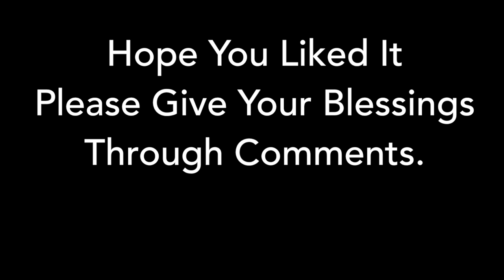Oyee!! Ladkewaale Hai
Hi Viewers,

As the previous video continues this is the second part of my brother marriage, In this video you will see how we Ladkewaale celebrate all the functions. One Night before the wedding, Haldi, Ghadholi and Marriage is being covered. I tried not make this a wedding video but a blog for you to see how our days went during this period.

I have put some funny incidents and videos to make the whole blog really interesting please do not miss the whole blog and you guys doing Kanjoosi in giving comments please do it show some love there.

Love
Days With Sahil